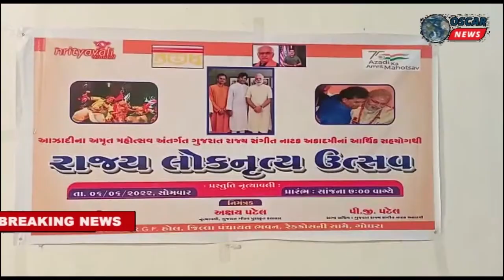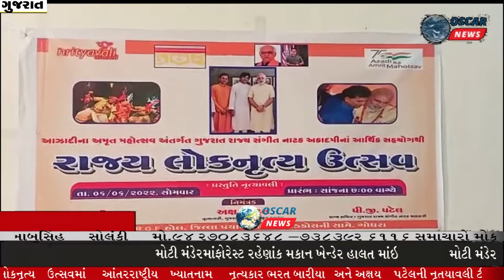ગોધરા શહેરના BROGF ભવનનાં સભા ખંડ ખાતે આઝાદી કા અમૃત મહોત્સવ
𝗟𝗮𝘁𝗲𝘀𝘁 𝗡𝗲𝘄𝘀:પંચમહાલ શહેરા તાલુકાના લાભી ગામે ગ્રામસભાનું આયોજન કરવામા આવ્યુ